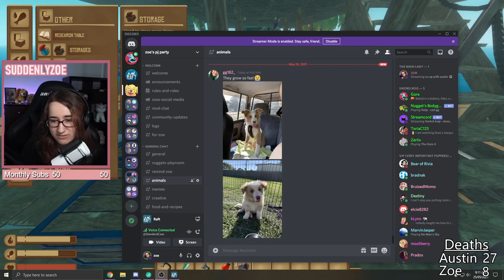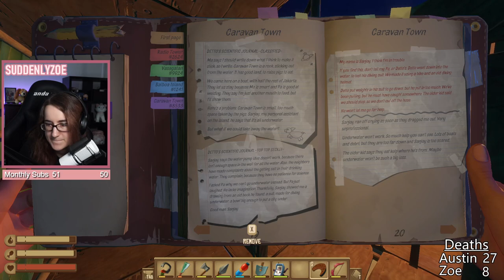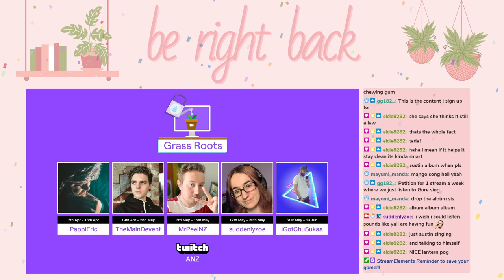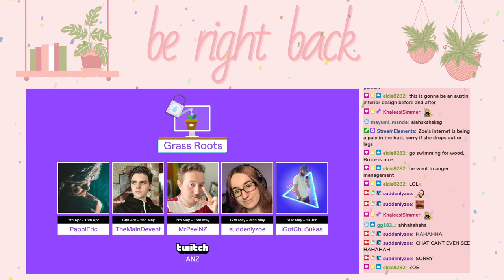Playing Raft with Austin part 4 (May 25th 2021)